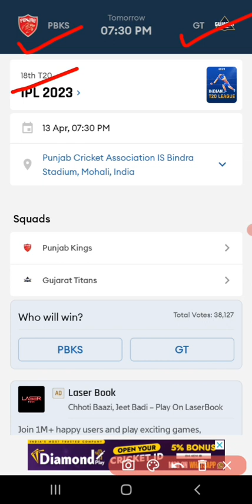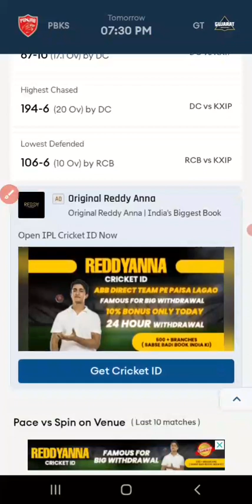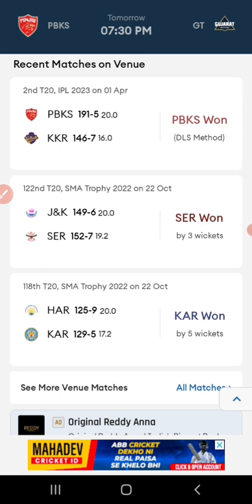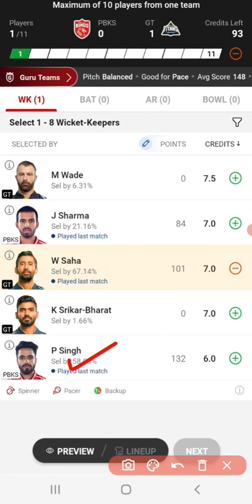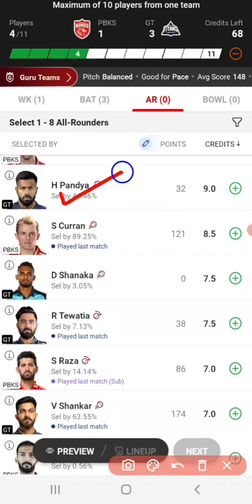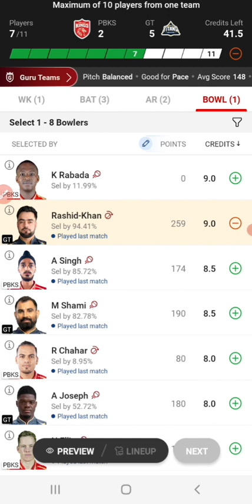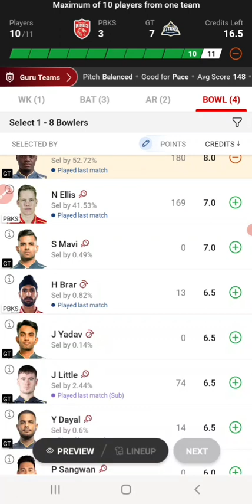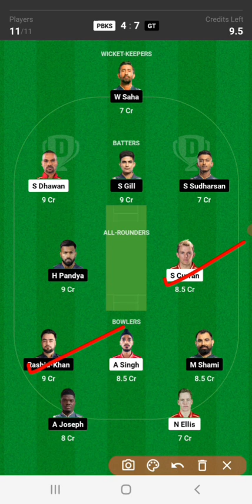PBKS vs GT Dream11| PBKS vs GT Dream11 Prediction | PBKS vs GT Dream11 Team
pbks vs gt dream11 prediction 2023
pbks vs gt dream11 team
pbks vs gt dream11 today
pbks vs gt dream11 team prediction
pbks vs gt dream11 team today
pbks vs gt prediction today match
pbks vs gt dream 11
pbks vs gt dream team
pbks vs gt dream 11 prediction
pbks vs gt dream 11 team
pbks vs gt dream 11 today
pbks vs gt dream11 prediction today match
pbks vs gt dream team 2023
pbks vs gt
pbks vs gt playing11 2023
pbks vs gt 2023
pbks vs gt 2023 status
pbks vs gt t20 dream11
pbks vs gt ipl dream11
pbks vs gt today
pbks vs gt dream11 analysis
pbks vs gt dream11
pbks vs gt dream11 today prediction
dream 11
cric11forecast
pbks vs gt ipl
gt vs pbks dream11 today
gt vs pbks ipl
gt vs pbks ipl dream11
pbks vs gt dream11 prediction today

1. This analysis is based on my

2. Dream11 takes great care to comply with all central and state legislation in india to ensure that users are fully protected. Every contest on platform is carefully designed to comply with applicable statutes and regulations in india.

Manish teams11🌹🌹